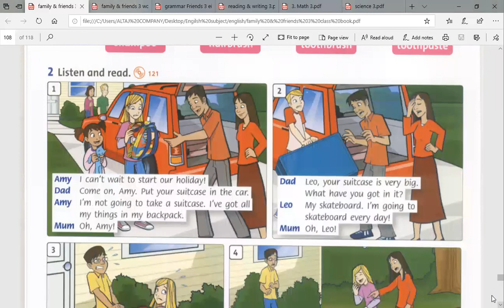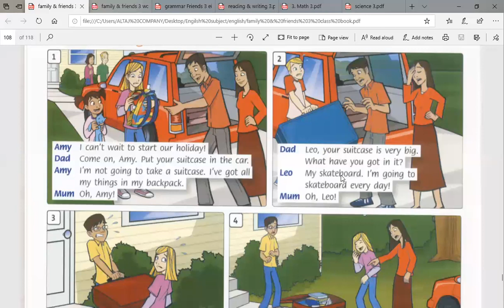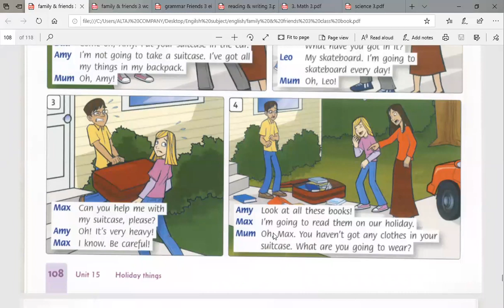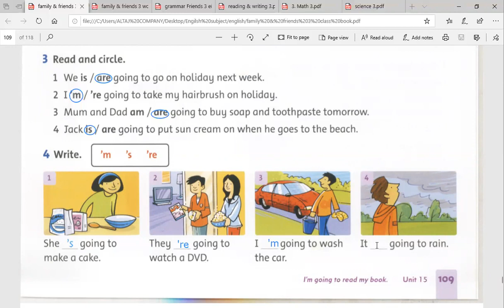English Geade 3 online lesson in classbook page 116 117